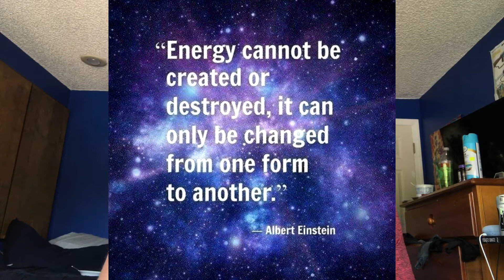Motivation During Stagnant Weight Loss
Weight loss (Fat loss) Is a very challenging thing because the scale doesn't always tell you if what you are losing or gaining is fat. it is best to stay motivated and patient during times of water retention.